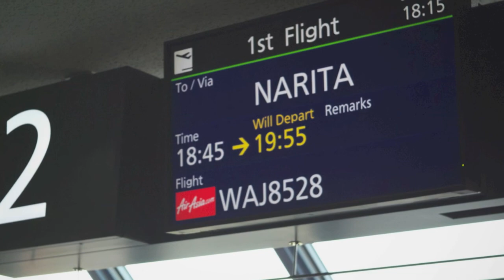エアアジア到着を待つ間にエアドゥと全日空機を撮影！AIR DO & ANA CTS201369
民間航空会社の夜の国内便に期待するもの、それは定時運行率です。忙しい時間のなかで、東京と北海道の間を行き来するためには、フライトが時間通りに行えることが重要です。延着するエアアジアの便を待つ間に、エアドゥとANAの飛行機を撮影して時間をつぶしました。この動画はPENTAX K-7とiPhone4Sで撮影しています。What to expect on domestic flights of civil aviation company, is the on-time flight rate in flight, especially at night. Among our busy time, in order to go back and forth between Tokyo and Hokkaido, the flight should be done on time,it is very important. While waiting for a flight of Air Asia delayed,I had killed time by shooting the plane of ANA & AIR DO. This video was taken with iPhone4S and PENTAX K-7.